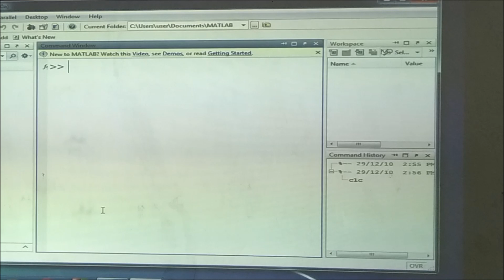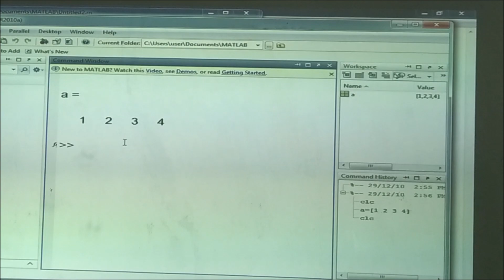2-Basic structure of MATLAB